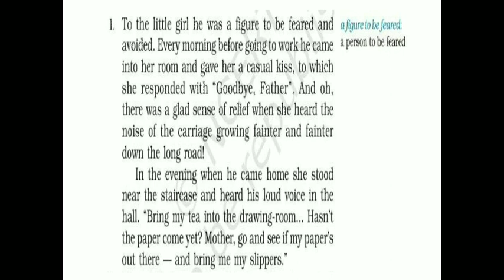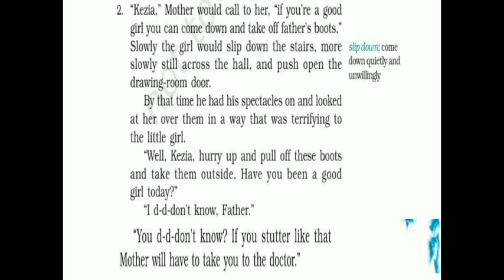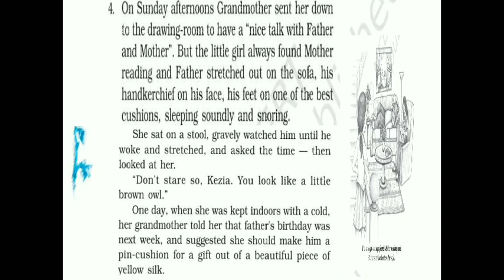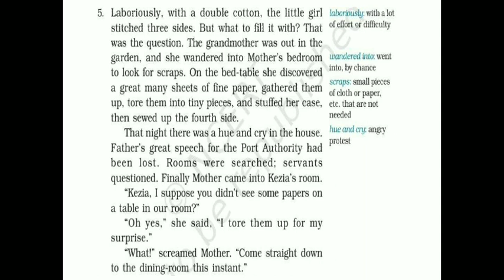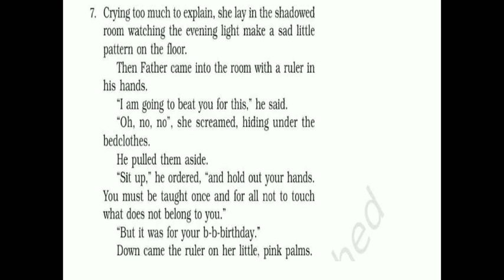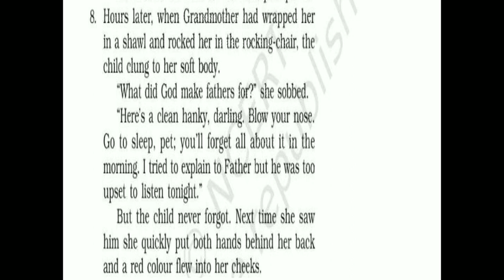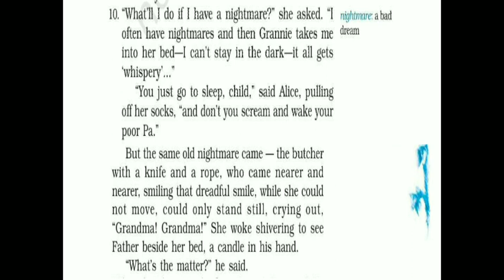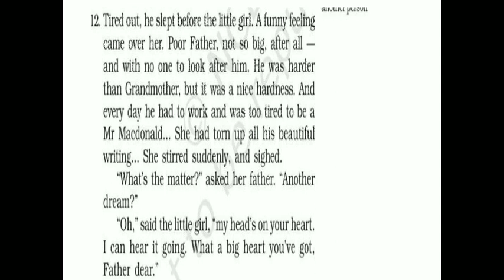Class IX Beehive Ch 3 The Little Girl